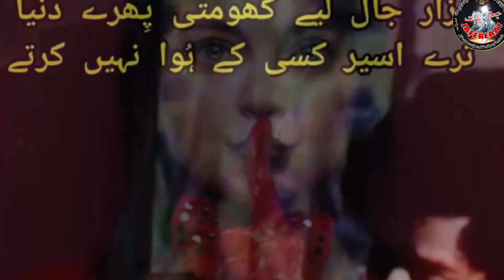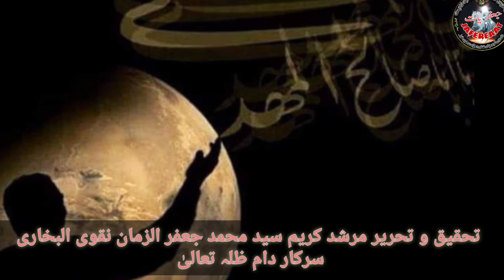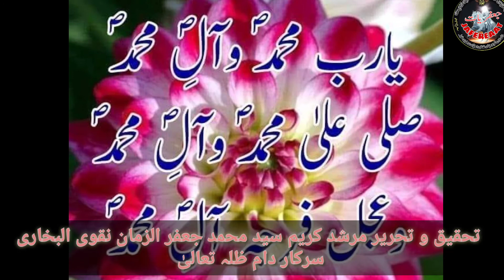اصول دین کون ہوتا ہے..... ؟(سیکھیں کتاب کربلا سے)